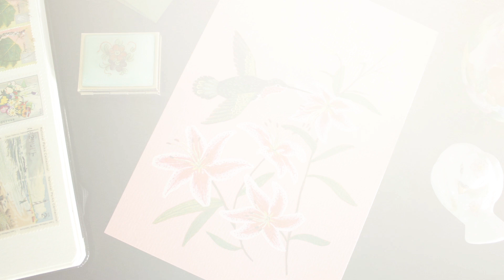Mother's Day Signature Designer Collaborations: Becca Stadtlander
Illustrator and artist Becca Stadtlander contributes her folksy, bright, bold, and globally influenced work to books, 3-D products, magazines and art shows. Now Becca brings her SignatureStyle to the Hallmark Signature Designer Collaborations.

Shop Becca's collection exclusively at your Hallmark Gold Crown store